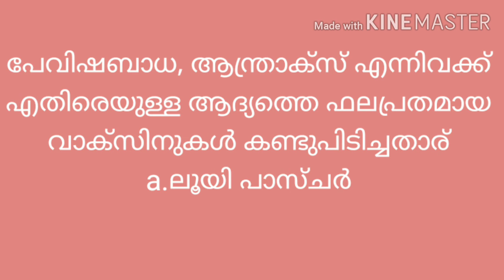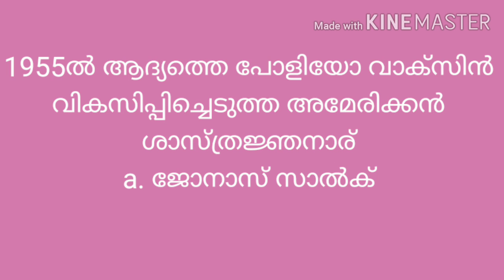Ldc//Lgs//exam --വാക്‌സിനുകൾ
വാക്‌സിനുകളെ അടുത്തറിയാം